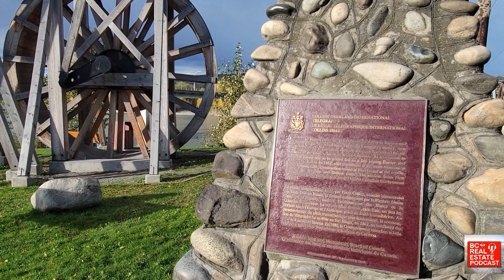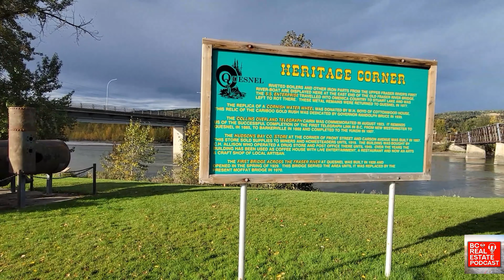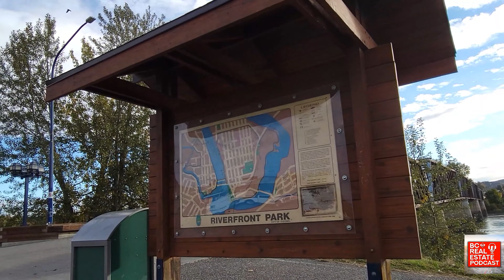Fraser River Walking Bridge Quesnel BC Tour - Living In British Columbia - BC Real Estate Podcast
Fraser River Walking Bridge Quesnel BC Tour - Living In British Columbia - BC Real Estate Podcast - Bonus Episode - Quesnel BC Is Ranked As One Of The Most Dangerous Cities in British Columbia

⏰ Timestamps ⏰:
00:00 - Fraser River Walking Bridge Quesnel BC Walking Tour In 4k

03:57 - 4K Cinematic Highlight Video Of The Fraser River Walking Bridge In Quesnel British Columbia Canada

Are you interested in learning about the British Columbia Canada Real Estate Market?
Join The BC Real Estate Podcast Channel:✅

📲 We have so many people contacting us who are moving here to British Columbia and we ABSOLUTELY love it!  If your moving or relocating here to British Columbia, we can make that transition so much easier on you!!

Ricky J and Jeff Chadha
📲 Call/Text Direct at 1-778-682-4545